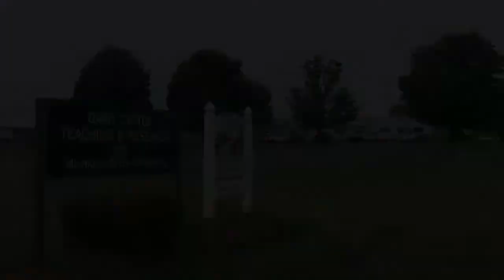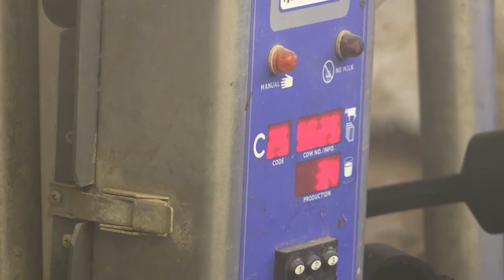MSU Dairy Cattle Teaching and Research Center: Supporting Michigan’s Dynamic Dairy Industry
The Michigan State University Dairy Cattle Teaching and Research Center is essential to the university’s teaching, research and Extension missions and its efforts to support the Michigan dairy industry. Michigan’s dairy industry generates nearly $16 billion annually. MSU’s dairy farm has been in operation for more than six decades and needs upgrades to modernize its technology and infrastructure to continue to lead the way in dairy teaching, research and outreach to support the dynamic dairy industry.